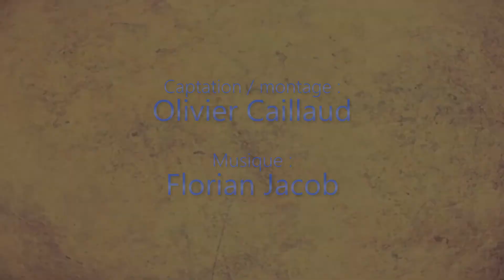Making-of du dernier jour de tournage - fanfilm Harry Potter-Orgueil et préjugés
Découvrez les coulisses du fanfilm ! Dans ce making-of, vous retrouverez des images prises pendant la dernière session de tournage, à Parthenay, qui avait rassemblé plus d'une centaine de bénévoles passionnés.
Un grand merci à tous pour cette expérience extraordinaire !

Musique par Florian Jacob